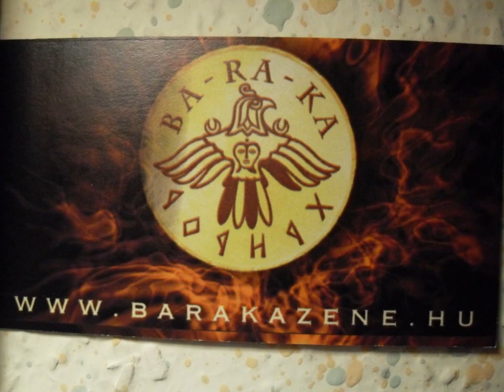2011. március 15. BARAKA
BA-RA-KA zenekar előadása